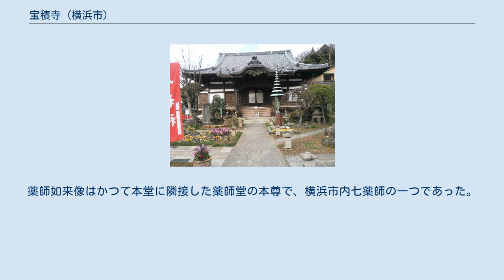宝積寺 (横浜市)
宝積寺（ほうしゃくじ）は、神奈川県横浜市磯子区上町七番地にある高野山真言宗の寺院。
山号は明王山、院号は不動院。
 江戸時代中期の火災（後述）で文書類が焼失したため開創の正式な時期は不明であるが、伝聞によると開創は1190年頃、寺号は大宝積経にちなんで名づけられたと伝えられている。
『新編武蔵風土記稿』によると、1504年（永正元年）に当時の住職が堂宇を整備して中興したが、その住職の名は不詳である。
1558年に住僧の頼順が再興をしたが、当時の寺の規模は不明である。
白滝不動尊の記録によると、頼順が不動を祀ったのち1620年に神像を建立して、不動を体内に納め、社を立てて根岸村の鎮守にしたとある。
 宝積寺が別当兼帯していた神社は白滝不動尊や根岸八幡神社など16社あったが、神仏分離により解かれた。
1923年（大正12年）9月1日の関東大震災では、本堂と薬師堂は小規模な被害で済んだが、庫裏は大破した。
裏山には杉の巨木があったが、改築資材とするため伐採された。
 1978年に、磯子区制50周年を機に横浜磯子七福神ができると、恵比寿の札所となった。
毎年元日から1月15日までは七福神巡りの朱印が用意される。
 江戸中期の火災の時期については、1934年に本堂を改築した際に、取り壊された建物のほぞに「享保十八年」（1733年）と記されていたことから、それ以前であると推測される。
 堀割川左岸の高台にあり、東側の墓地裏手は根岸台の丘陵となる。
明治時代に鎌倉市の豪農の屋敷から移築された山門をくぐると、左手にペット供養の納骨堂「八角堂」が現れる。
正面に本堂、右手に庫裏とその裏手に墓地、左手には千体地蔵と多目的ホール「テラノホール」がある。
音響設計は永田音響設計が担当し、葬儀だけでなく音楽イベントなどにも利用される。
 本尊は不動明王で、智証大師作といわれる高さ二尺一寸ほどの両剣の木製の不動立像である。
このほか、薬師如来像、千手観世音菩薩像、聖観世音菩薩像、十一面観世音菩薩像が祀られている。
薬師如来像はかつて本堂に隣接した薬師堂の本尊で、横浜市内七薬師の一つであった。
千手観音像は横浜市内観音33霊場の26番札所、十一面観音は弘法大師二十一ヶ寺の13番札所および新四国東国八十八ヶ所霊場の52番札所となっている。